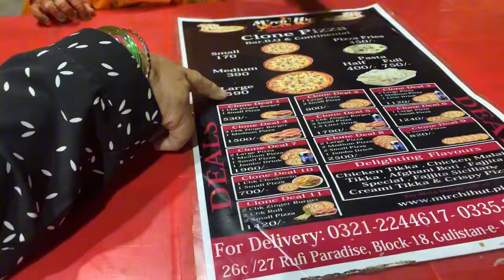EID FIRST DAY IN SUSRAL | Eid Pr Sabko Buhat Sari Eidi Mili 😍| EID MUBARAK ❤️| Vlog With Tamken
HELLO GUYS,
Comment section main zarur batana ki video hamari kaisi laggi.

For more content also suggest new idea in comments section